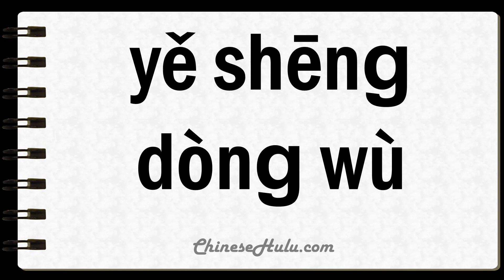How to Say Wildlife in Mandarin Chinese